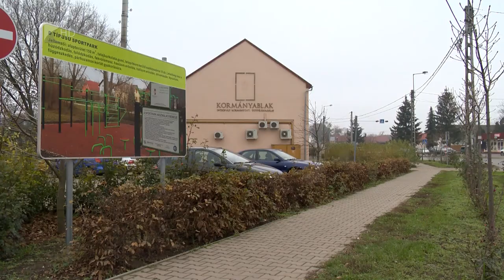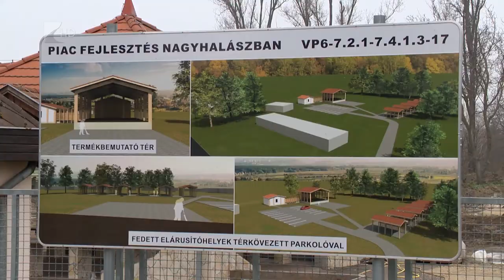Több fejlesztés Nagyhalászban - Kölcsey Tv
A 2020-as évre tervezett fejlesztések kivétel nélkül megvalósultak Nagyhalászban. A Terület- és Településfejlesztési Operatív Program segítségével 105 millió forintból utakat újítottak fel és a közintézmények energetikai korszerűsítését is elvégezték. A tervek között szerepel egy gyümölcsfeldolgozó üzem építése és elkezdődött a külterületi szennyvízberuházás előkészítése is.